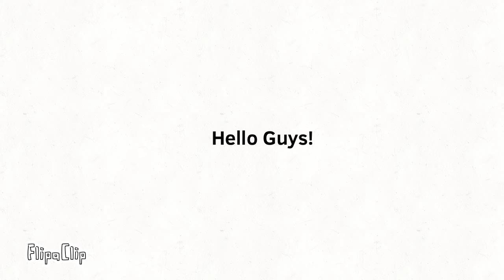The 80 Sub Special Votes!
The Votes Are In!

But There Is Only ONE Of Each Game Voted

So...

You Are Going To Vote The Vote You Like Most

Whichever Vote Gets The Most Votes Will Be The 80 Sub Special!

BUT IF ITS A DOUBLE VOTE...

80 & 84 Sub Special!!

BUT IF ITS A TRIPLE VOTE...

80, 84 & 85 Sub Special!!!

Don’t Ignore This So Much, Sometimes A YT Needs Help From Their Cool Fans, So Please Vote For The Sake Of My Channel!

Anyways, START VOTING AND ENJOY!